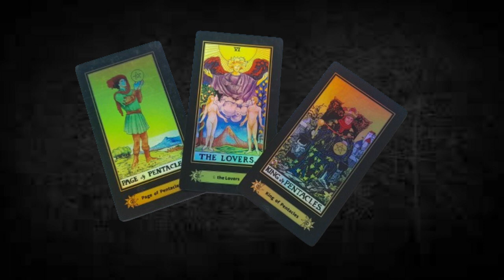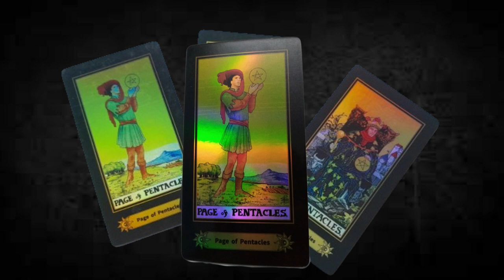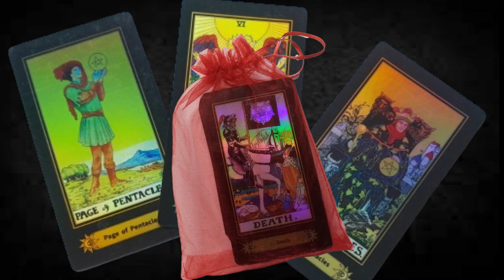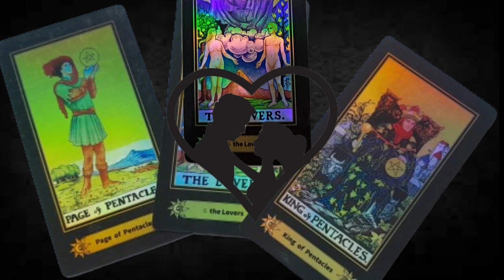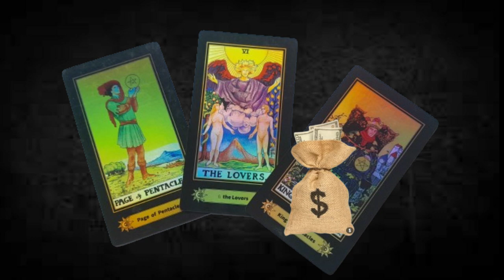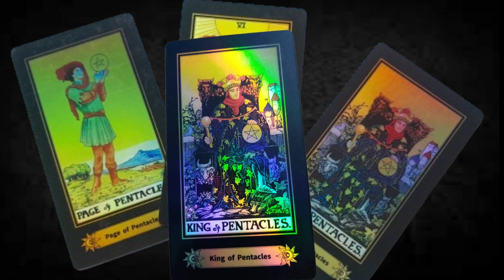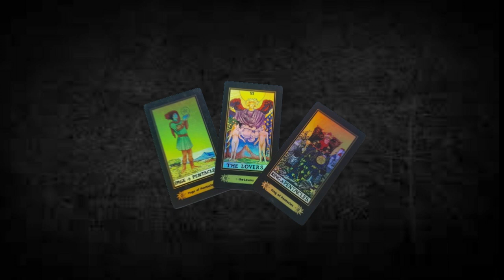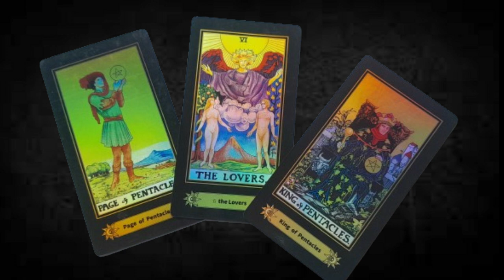HERMOSA TRIADA LA DE HOY 💗